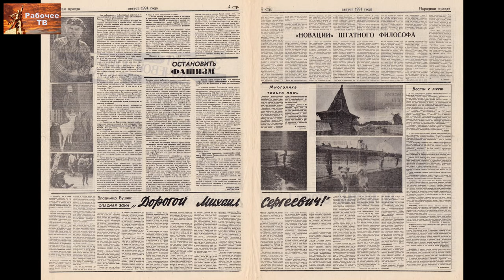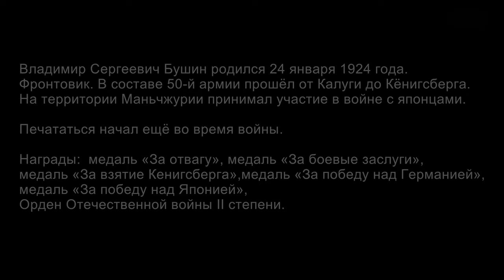Памяти Владимира Сергеевича Бушина. 25.12.2019.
Памяти Владимира Сергеевича Бушина, писателя, поэта, журналиста, общественного деятеля. 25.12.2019.

Для пожертвований в Фонд Рабочей Академии:
Карта Сбербанк:
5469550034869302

Счёт в Альфа-банке:
ФИО: Тюленев Сергей Викторович
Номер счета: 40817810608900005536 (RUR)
Банк получателя: АО «Альфа-Банк», г. Москва
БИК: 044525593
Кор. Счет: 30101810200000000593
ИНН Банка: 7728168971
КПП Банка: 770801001